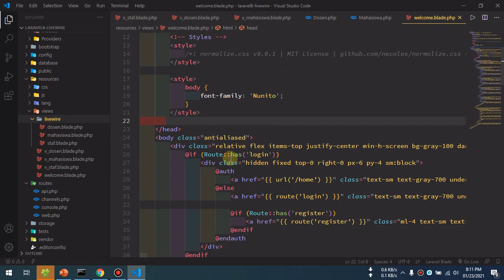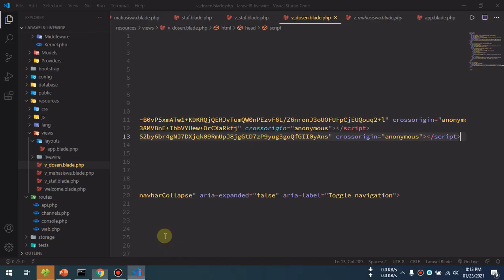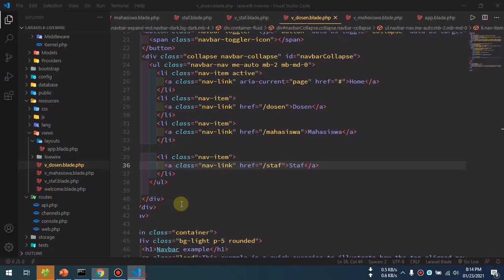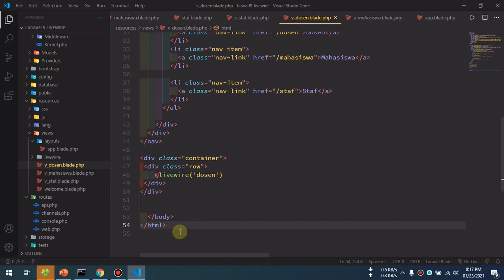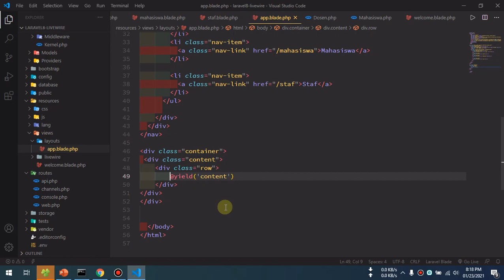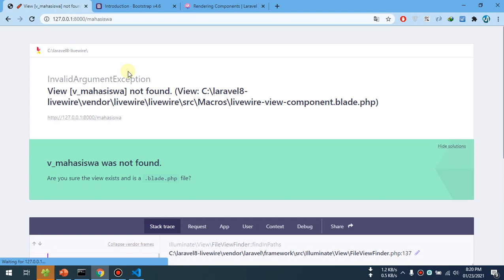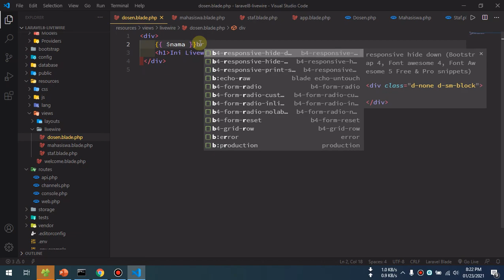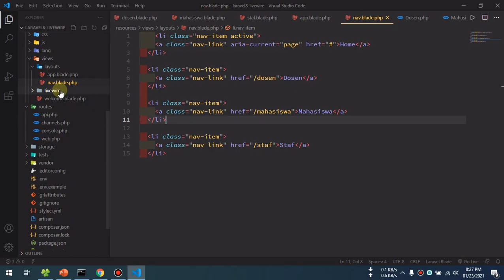05 Laravel 8 Dan Livewire 2 - Livewire Layouts